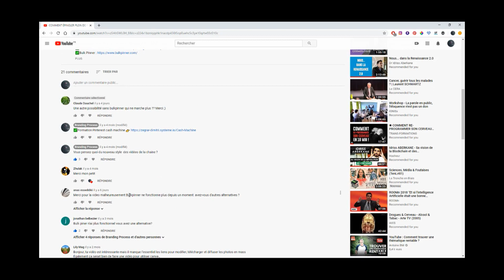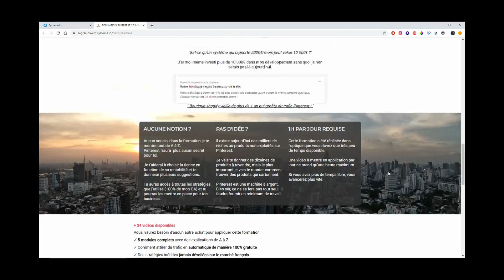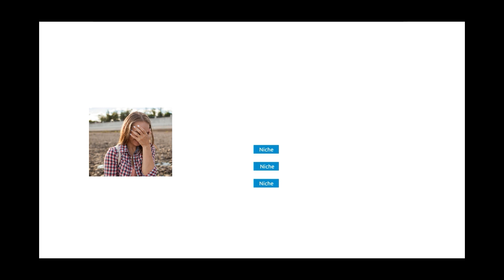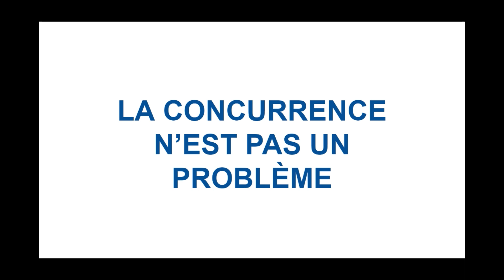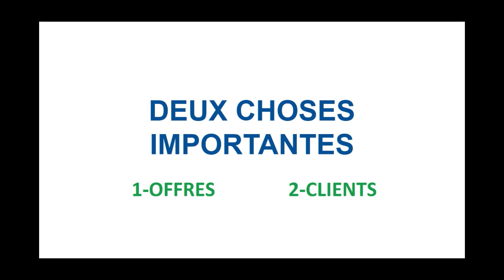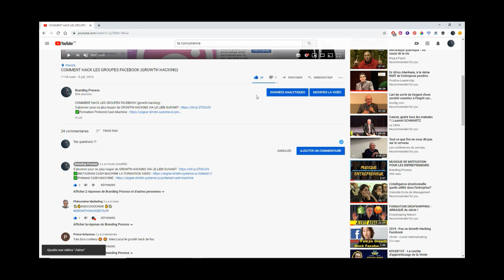LA CONCURRENCE EST ELLE BÉNÉFIQUE ?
▬▬▬▬▬▬▬▬▬▬ MES OUTILS▬▬▬▬▬▬▬▬▬▬
🛠Tous les logiciels que j'utilise pour mes business 🛠

▬▬▬▬▬▬▬▬▬▬ LIENS UTILES  ▬▬▬▬▬▬▬▬▬▬

▬▬▬▬▬▬▬▬▬▬INFOS ▬▬▬▬▬▬▬▬▬▬
Dans le créneau d'un propriétaire de petite entreprise, l'une des choses les plus difficiles pour prendre pied est de prendre de l'avance sur la concurrence. Il peut dominer son créneau et améliorer ses revenus s'il peut battre ses concurrents. Néanmoins, la concurrence est très féroce et de nombreux propriétaires d'entreprises souhaitent ne pas avoir de concurrents. Ils peuvent avoir le marché complet pour eux-mêmes avec moins de concurrence, et ils peuvent être sûrs de réussir dans leurs affaires avec moins de concurrence. Vrais ou faux ?
Voir vidéos du même genre ?

Actuellement Web entrepreneur depuis 2017, je vous partage mes connaissances et mes conseils sur le Marketing le growth haking pour accélérer votre business et réussir.

Comment  gagner plus d'argent et réussir dans le business en ligne ?